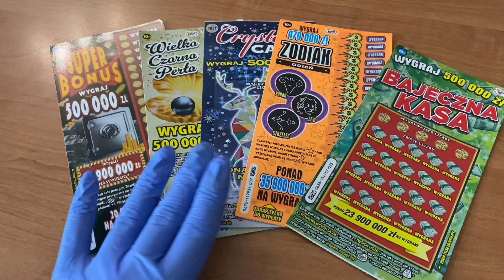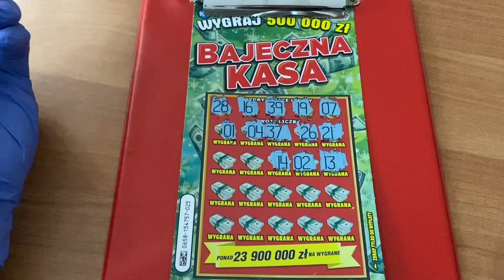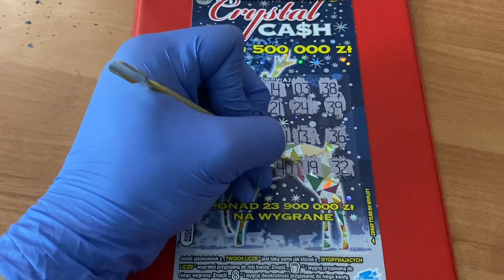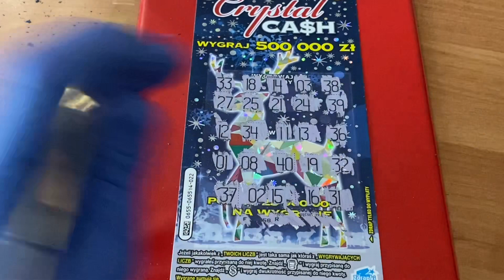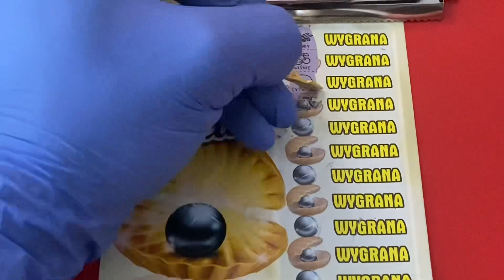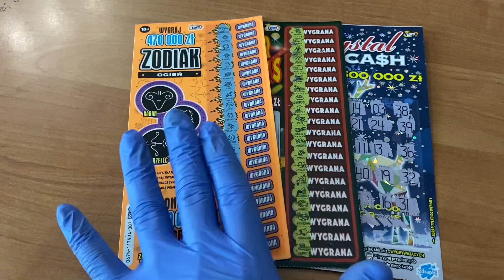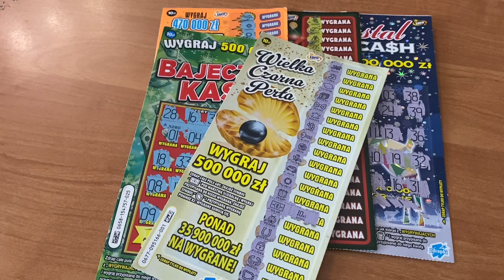ZDRAPKI😗SUPER BONUS, CZARNA PERŁA, ZODIAK, CRYSTAL CASH, BAJECZNA KASA😁MAMY WYGRANE!❤️